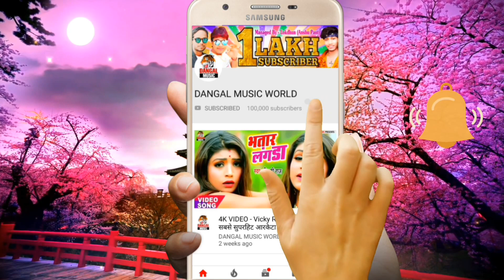4K VIDEO - अवधेश दिलदार का सबसे बड़ा हीट काँवर विडियो || हमरो खोजिह तु लईकवा दिलदार ए बाबा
4K VIDEO - अवधेश दिलदार का सबसे बड़ा हीट काँवर विडियो || हमरो खोजिह तु लईकवा दिलदार ए बाबा ||   Superhit Bhojpuri Hit Song 2019

►Album :- Hamro_Khojiha_Tu_Laikwa_Dildar_A_Baba
►Song :- Hamro Khojiha Tu Laika Dildar E Bhola
►Singer :- Awadhesh_Dildar
►Lyrics :- Chhotu Chhavila

►If you like Bhojpuri, Bhojpuri New Mp3 Song, Bhojuri Video Song, Holi Video Song, Chhath Video Song, Bol Bum Song, Chaita Video Song, Download, Bhojpuri Navratri Video Song,